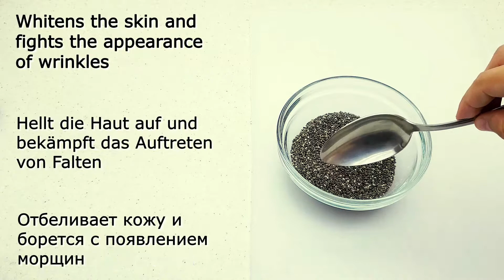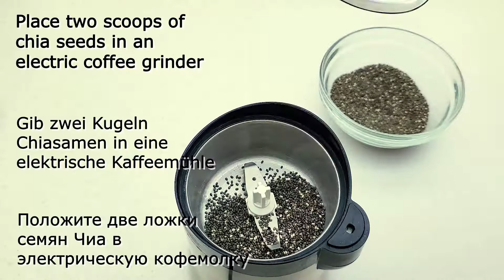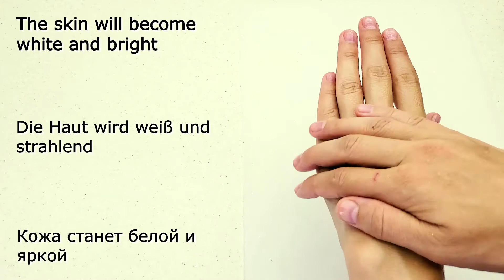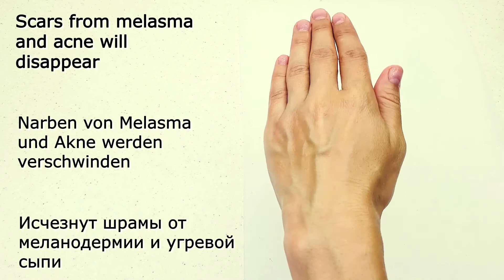Unbelievable!!! Magic seeds,🌱 whiten the skin and eliminate pigmentation and wrinkles